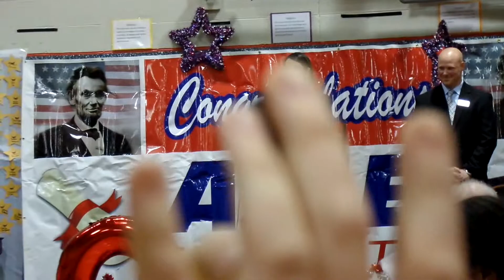It was purely mother's intuition that I was rolling video and captured my PROUDEST Mom moment!